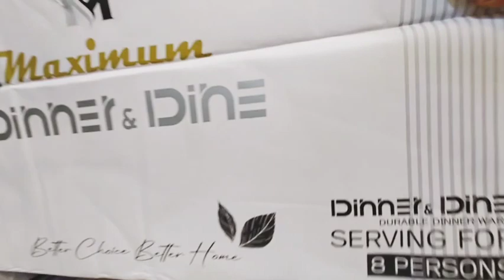new design melamine dinner set/cheap price/whole sale rate offer